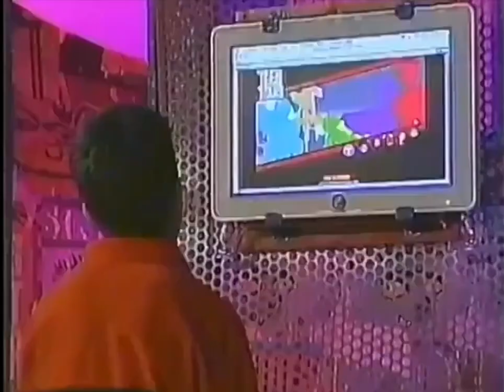Cartoon Network Fridays - 2003 Promos (Season 1)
Hey “Fridays” Fans!

Here’s a compilation video of Cartoon Network Fridays promos from 2003 with Tommy Snider & Nzinga Blake